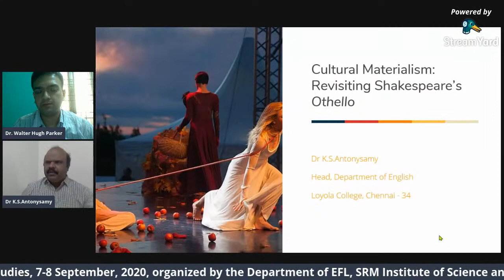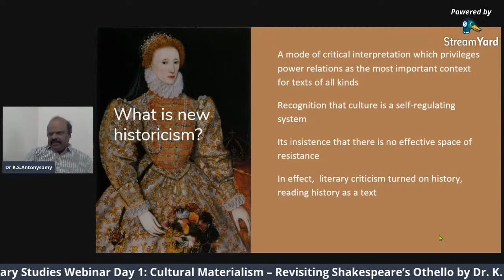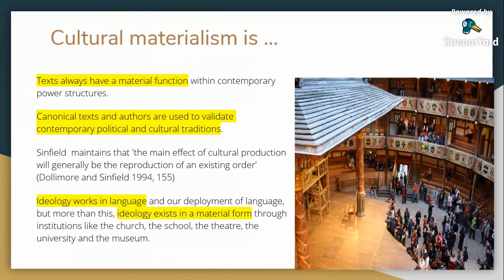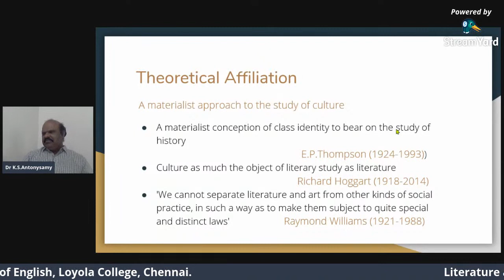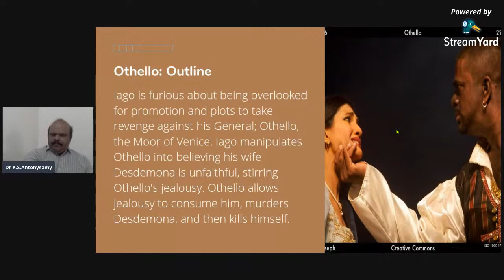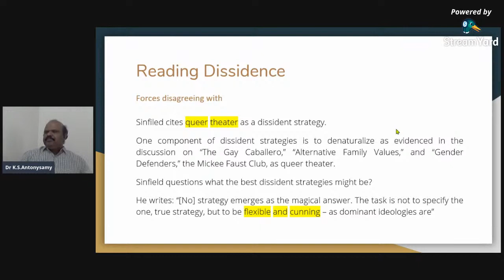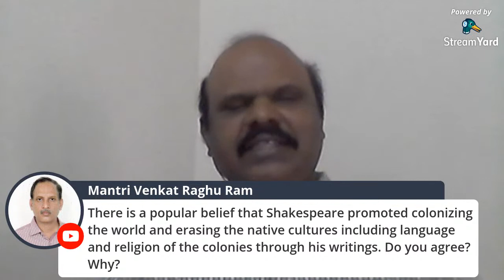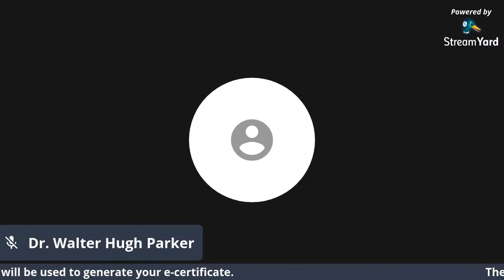Cultural Materialism – Revisiting Shakespeare’s Othello by Dr. K. S. Antony Samy SRMIST Ramapuram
Two day National Webinar Series on Literature and Literary Studies, 7-8 September, 2020, organized by the Department of English and Other Foreign Languages, SRM Institute of Science and Technology, Ramapuram Campus, Chennai.

Day 1: Cultural Materialism – Revisiting Shakespeare’s Othello

Resource Person
Dr. K. S. Antony Samy, Associate Professor and Head, Department of English, Loyola College, Chennai.

Convenor
Dr. V. Rema, Professor and Head, Department of English and Other Foreign Languages, SRM Institute of Science and Technology, Ramapuram Campus.

Event Coordinators
Ms. K. C. Mythili, Assistant Professor of English, Department of English and Other Foreign Languages, SRM Institute of Science and Technology, Ramapuram Campus.

Ms. Asha Jenefer, Assistant Professor of English, Department of English and Other Foreign Languages, SRM Institute of Science and Technology, Ramapuram Campus.

Event Host
Dr. Walter Hugh Parker, Assistant Professor of French, Department of English and Other Foreign Languages, SRM Institute of Science and Technology, Ramapuram Campus.